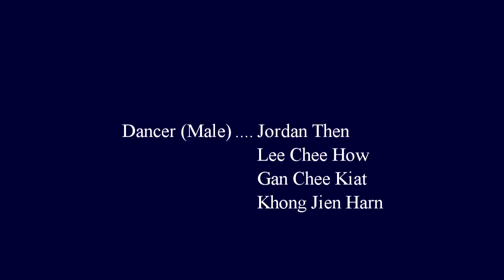IDC Intima Awards Night Performance